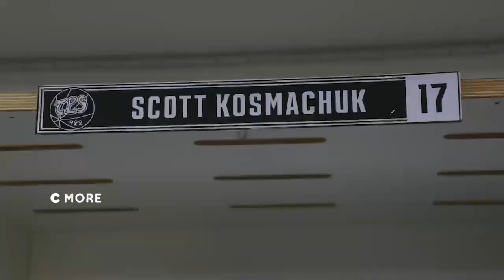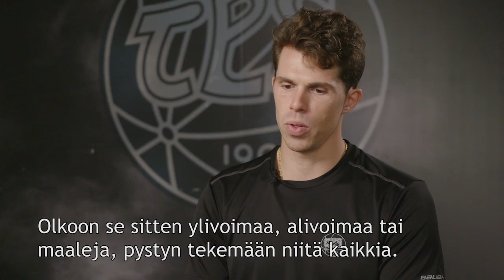TPS:n kanadalaisvahvistus: Scott Kosmachuk | C More Sport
Kanadalaishyökkääjä Scott Kosmachuk vahvistaa TPS:n rivejä vuoden mittaisella sopimuksella. Vaikka pelaaja on kerryttänyt kokemusta  niin NHL:ssä, AHL:stä sekä Saksan ja Itävallan kiekkosarjoista, on kanadalaisella jo vankka näkemys SM-Liigasta.

Lisää tarinaa illan Hockey Night Livessä.